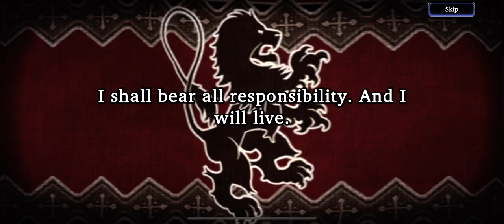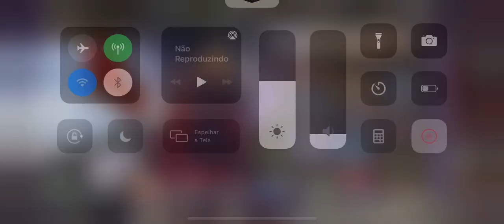Mont King of Leonis Summons - FFBE WOTV UR King Mont Pulls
Trying to summon the King of The Lions